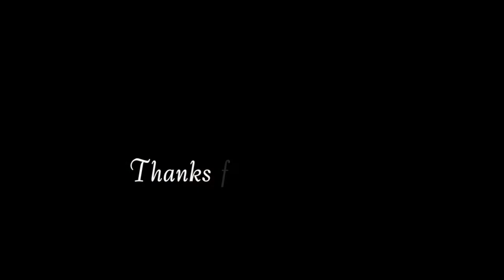2022.11.13 Wata Jazz Funk "Don't Stop The Music" by Rihanna